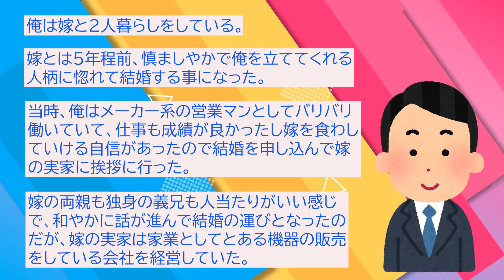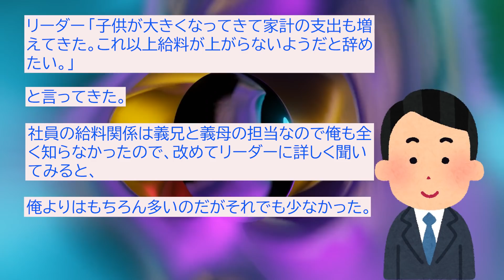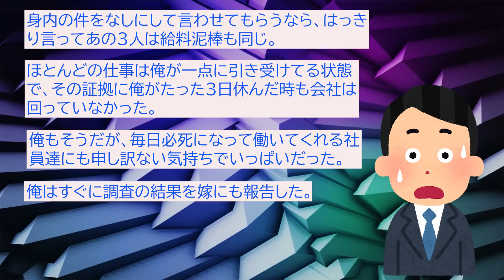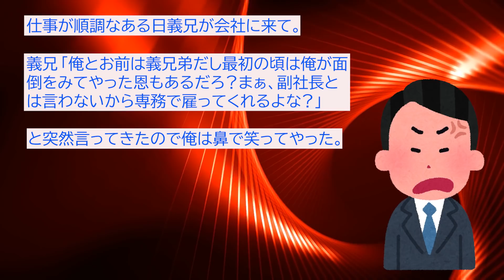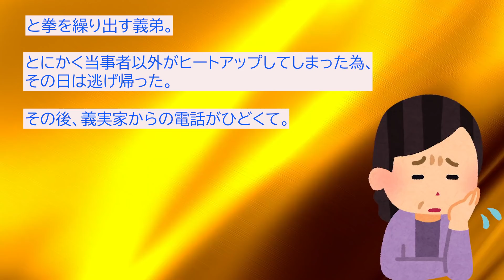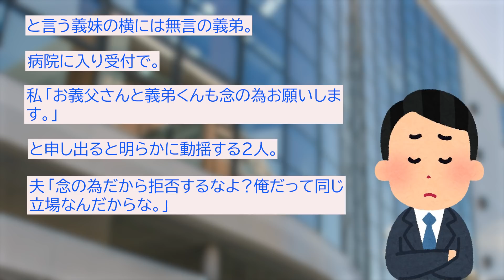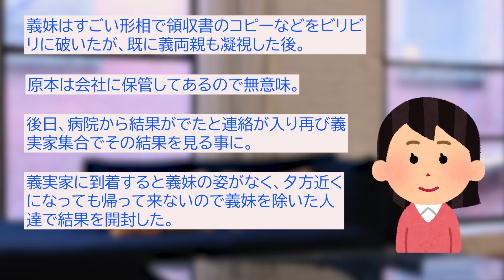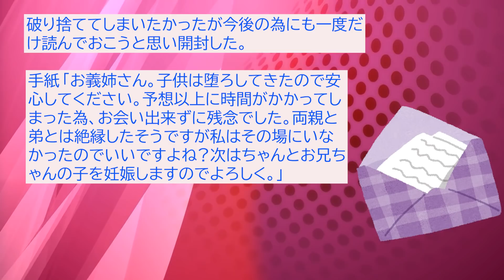【クソ義家族】①義実家の会社で手取り18万→義父「業績悪いからごめんな」→帳簿を見ると義父、義母、義兄の給料が100万超えてた②「お兄ちゃんの子供妊娠した」と義妹が発【2chスカッと】【ゆっくり解説】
①義実家の会社で手取り18万→義父「業績悪いからごめんな」→帳簿を見ると義父、義母、義兄の給料が100万超えてた
登場人物：俺、嫁、義父、義母、義兄、リーダー、社員A、社員B、社員C

②「お兄ちゃんの子供妊娠した」と義妹が発言し家族ブチ切れ。夫に「DNA検査しよう」といった結果
登場人物：私、夫、義父、義母、義弟、看護師

2chのスカッとしたお話を紹介しています！！

2ちゃんスレのお話を、わかりやすく脚色を加えてオリジナルにしてます。
2ちゃんまとめとはある程度一緒ですが結末が違ったりしていますのでご了承いただけますと幸いです